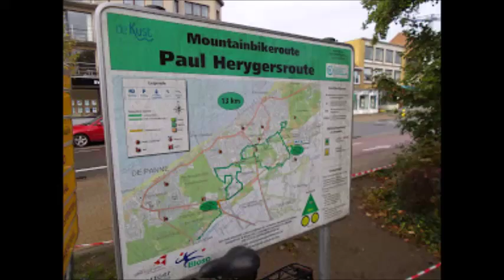MTB Bloso Koksijde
Paul Herrijgers bloso route Koksijde